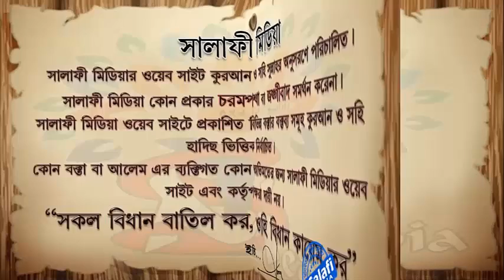রাসূলﷺঘুমানোর পূর্বে কি কি আমল করতে ᴴᴰ┇ শেখ আব্দুল্লাহ শাহেদ আল মাদানী ISLAMIK VIDE0S